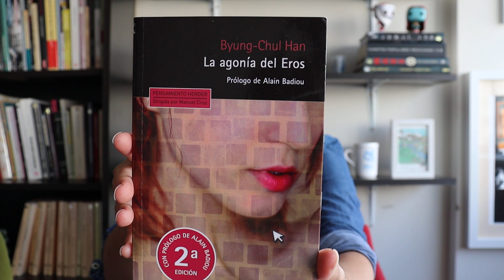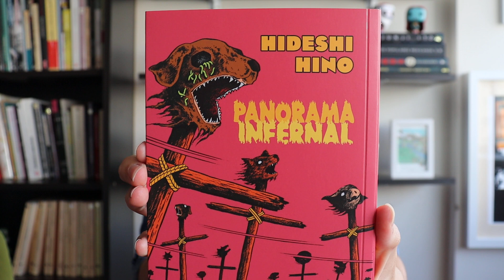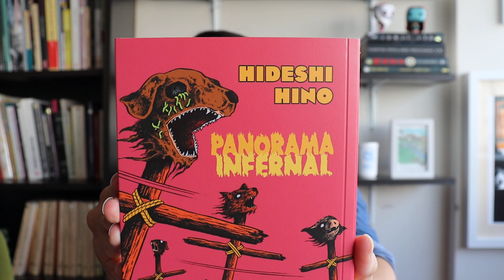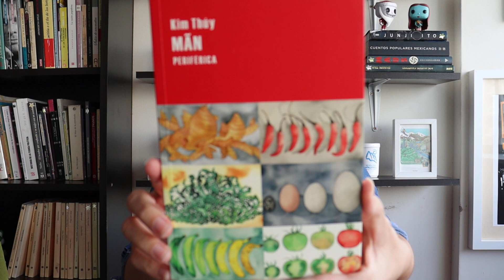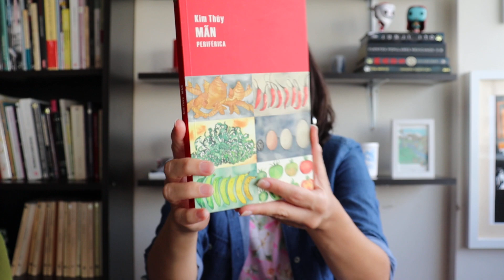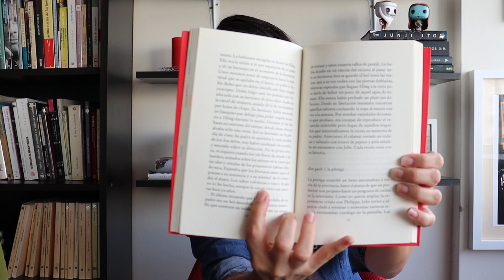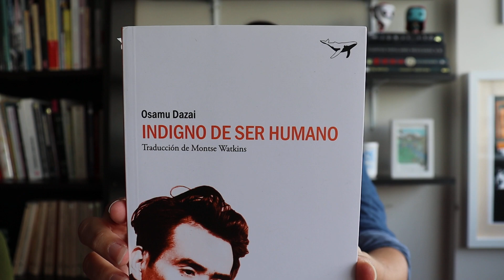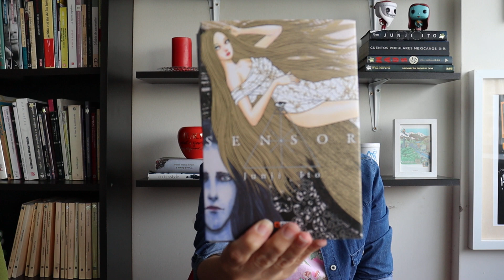Mis ganas de leer en el marzoasiático 2021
¡Hola a tod@s! En este vídeo les cuento sobre mis lecturas del marzo asiático. Como siempre, me llevé sorpresas😍 Espero que les guste 😊

Libros mencionados:
1. Título: ¿Por qué te empeñas en sufrir así? Pioneras del feminismo coreano
Autoras: Na Hye-seok, Kim Myeong-sun y Kim Iryeop
Traducción: Kinme Yoon
Editorial: Hwarang Editorial

2. Título: La agonía del Eros
Autor: Byung-Chul Han
Traducción: Raúl Gabás y Antoni Martínez Riu
Editorial: Herder
Año de publicación: 2012 (en español: 2017)

3. Título: Panorama infernal
Autor: Hideshi Hino
Traducción: Ismael Funes Aguilera
Editorial: Ediciones La Cúpula
Año de publicación: 1982 (en español: 2005)

4. Título: Mãn
Autora: Kim Thúy
Traducción: Laura Salas Rodríguez
Año de publicación: 2013 (en español: 2016)

5. Título: Indigno de ser humano
Autor: Osamu Dazai
Traducción: Montse Watkins
Editorial: Sajalín Editores
Año de publicación: 1948

6. Título: Sensor
Autor: Junji Ito
Traducción: Olinda Cordukes Salleras
Editorial: ECC Ediciones
Año de publicación: 2019